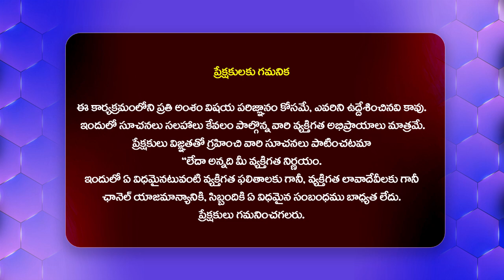ఈ రోజుల్లో యువతకు ఏవయసులో పెళ్లి చేస్తే కరెక్ట్ Raising themarriage Garige Goutham Kumar#hittvhealth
Watch :ఈ రోజుల్లో యువతకు ఏ వయసులో పెళ్లి చేస్తే కరెక్ట్ .|| Raising the marriage of girls Age For|| What is the Correct Age for Marriage? || Best Age to Get Married hittvhealth healthtips marriage age || Garige Goutham Kumar
Psychologist and Relationship Advisor